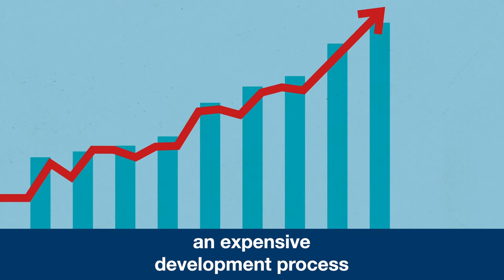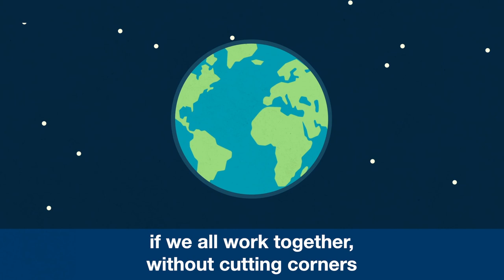How have Covid-19 vaccines been made quickly and safely? | Wellcome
The first vaccines for Covid-19 were developed in under twelve months. How was this possible and what can we learn from this?